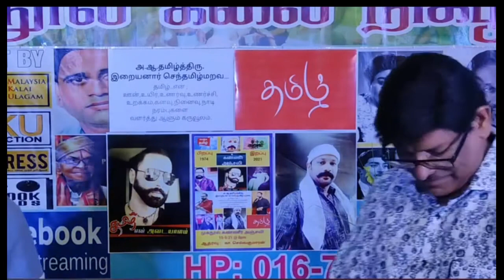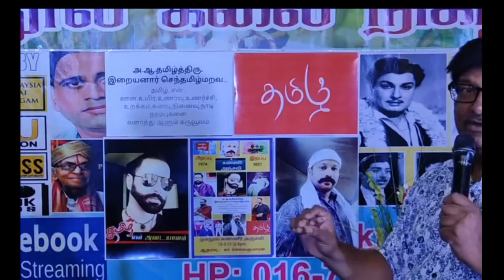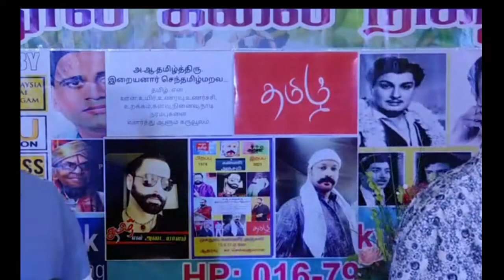Remembering அ.ஆ.தமிழ்த்திரு.THAMIL THIRU SIR. By (ITHAYAKANI) SUKUMARAN Sir & Khalil Sir 16/5/2021